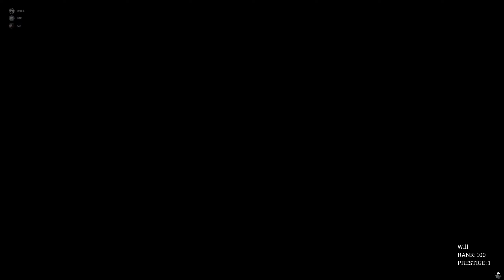Hunt showdown gameplay // ez parádé